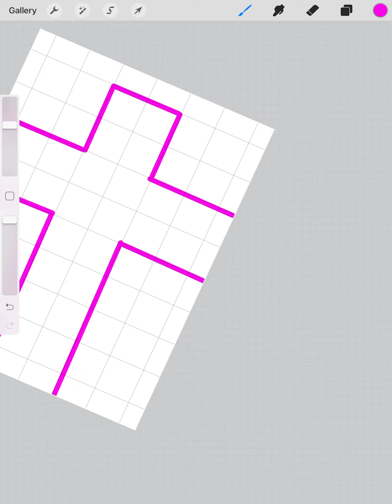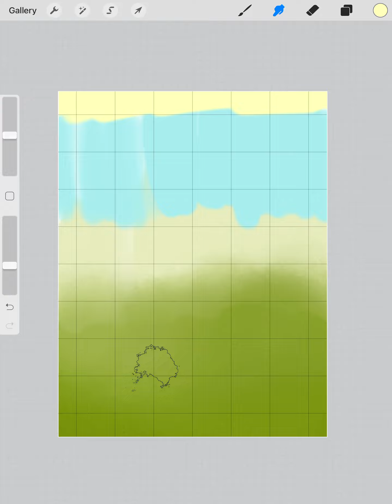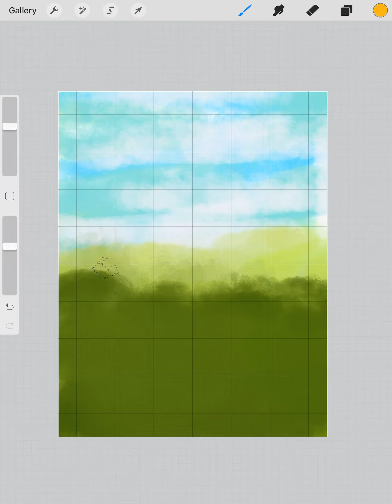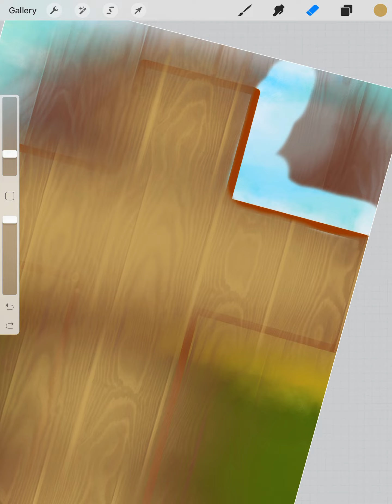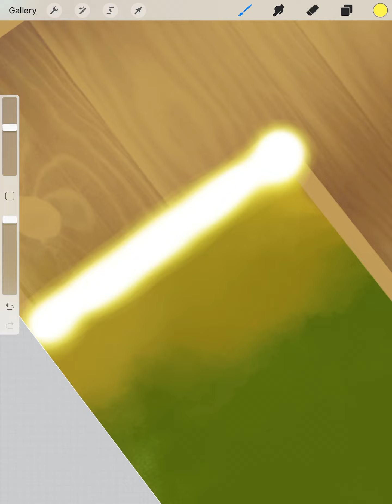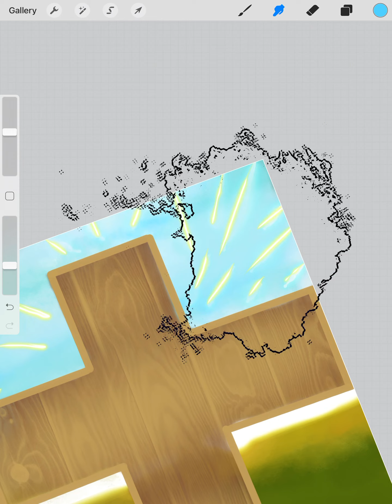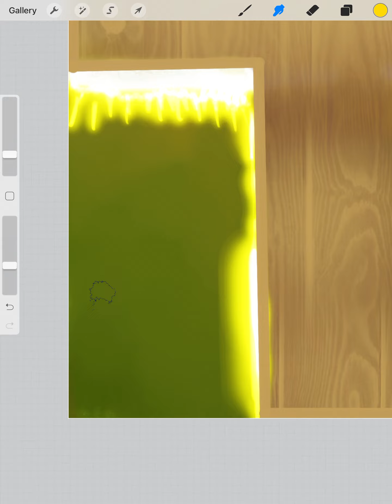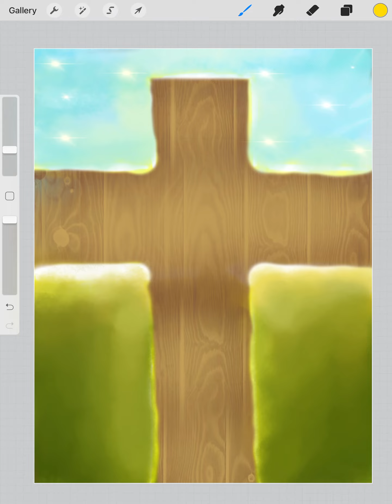Cross digital drawing art procreate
How to draw a cross with a blended background using procreate